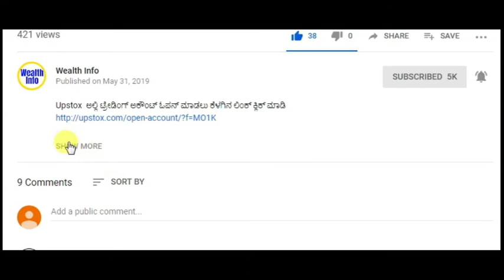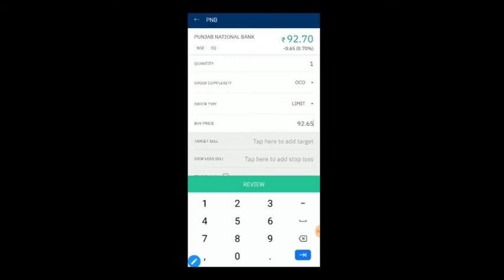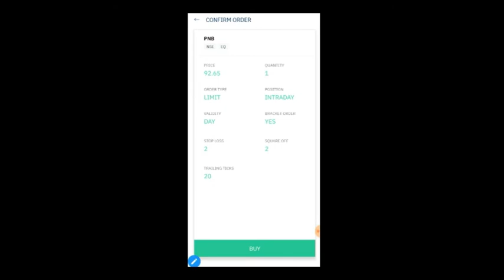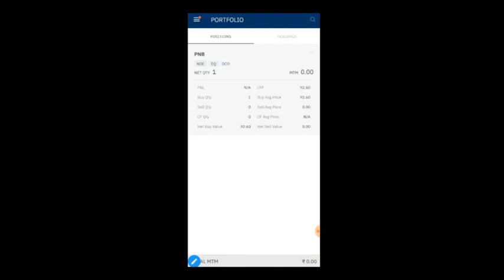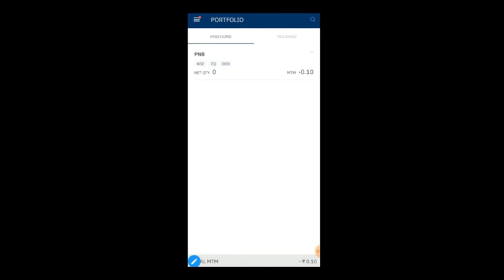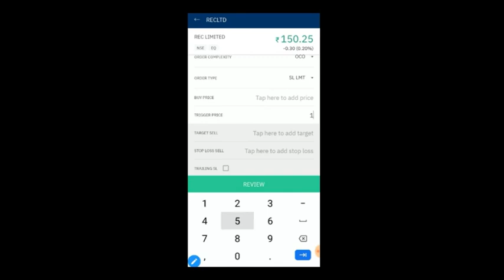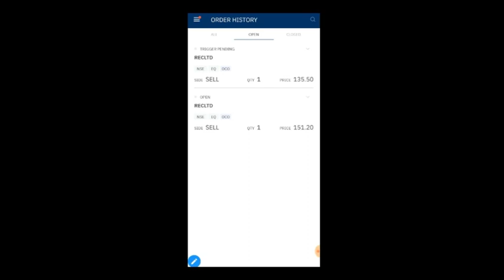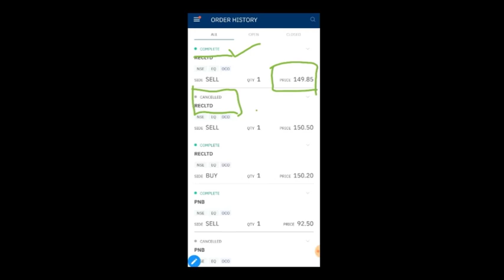Upstox bracket order live Demo | OCO Order in Upstox live Demo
Upstox bracket order  live Demo | OCO Order in Upstox live Demo | stock market in kannada | share market in kannada

From this video you will get to know How to use OCO Orders in Upstox (Bracket Order) and Trailing Stop Loss in Upstox and smoothen your trading experience using Upstox Pro app.

Also explained how to use advanced version of Bracket Order and Cover Order in Upstox. Also explained All Charges Explained- Brokerage ,Margin And Other service

Link to my previous video on Upstox

upstox live order place simple order & cover order In kannada | How to use Upstox Pro Mobile App

UpstoxBracketOrderliveDemo in kannada
UpstoxCoverOrderliveDemo in kannada
UpstoxAccountOpening in kannada
UpstoxSimpleOrderLiveDemo in kannada

How To Place Bracket & Cover Order In Upstox Trading Platform
Upstox bracket order  live Demo in Kannada
OCO Order in Upstox live Demo in Kannada
live upstox trading in kannada
upstox live trading options
upstox app live trading
upstox oco order live demo
upstox free account opening in kannada